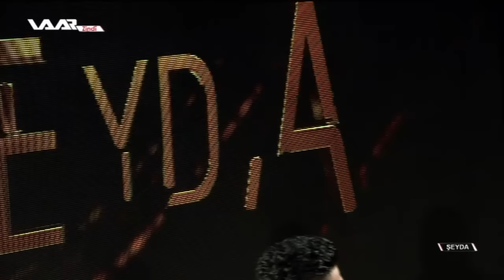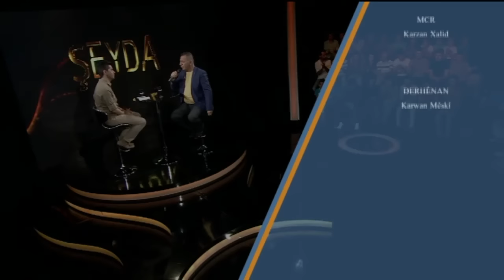Bernamê şeyda xeleka 14 WAAR TV